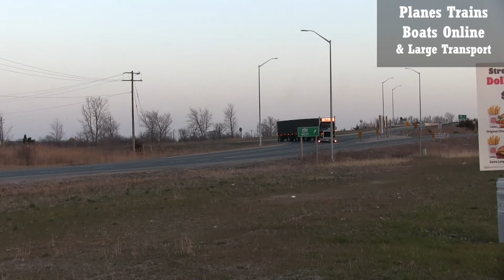Brown & Black Peterbilt At Truck Stop Off The 402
Brown & Black Peterbilt At Truck Stop Off The 402 Apr 08 2024

Welcome, we film Planes, trains, boats, and all big transportation. Mostly in the great lakes area.

Railfanning - Spots like Sarnia ONT, London ONT, Port Huron, MI, Woodstock ONT and even Fostoria OH, Berea OH, Dunkirk NY and others.
Planes we will get air shows, as well as takeoffs and landings in Airports like Toronto and Detroit.
Ships - we will mostly get in Sarnia ONT under the Bluewater Bridges
Trucks - can be from anywhere